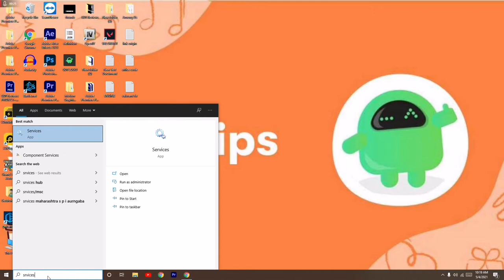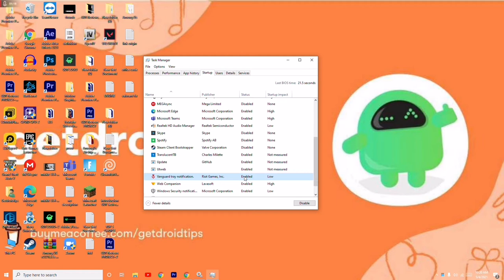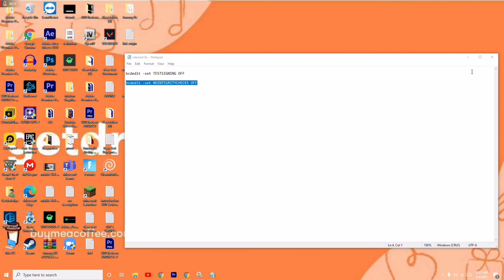Fix Valorant "Your Game Requires A system Restart to Play" - 2021